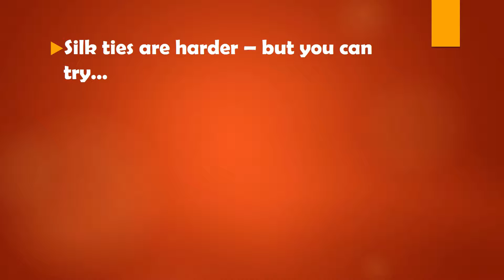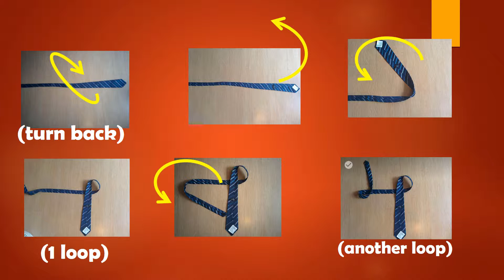👔 HOW TO TIE A TIE ..IN 7 SECONDS (Double/Full Windsor)